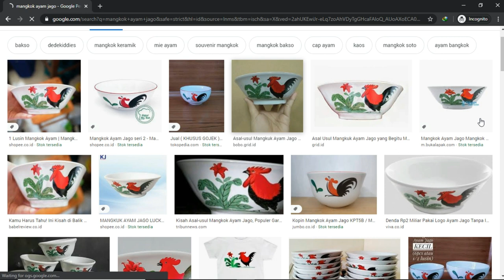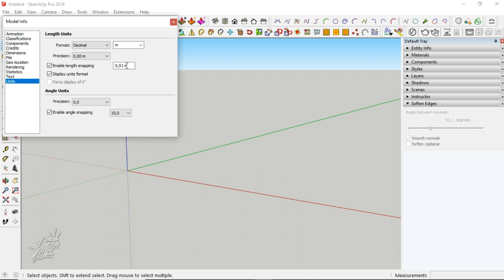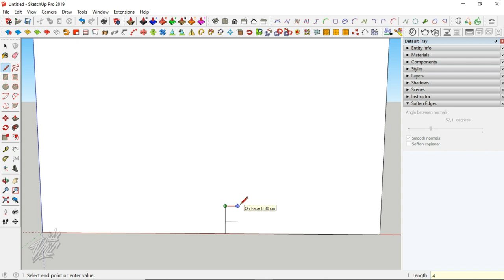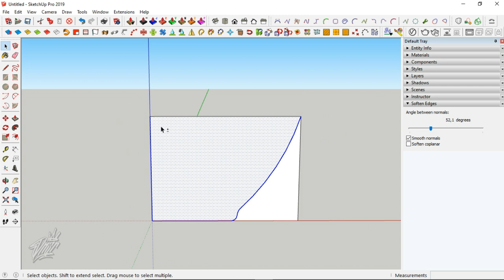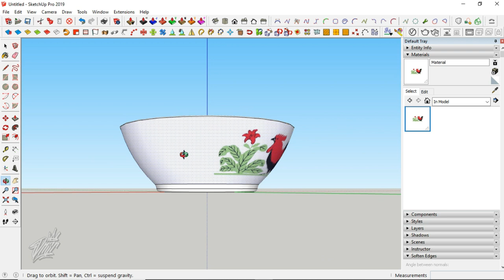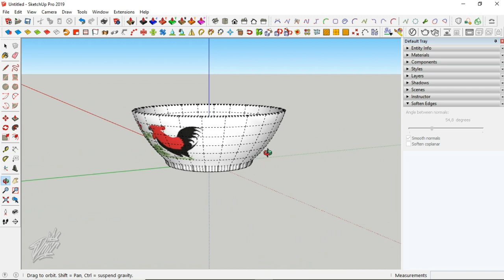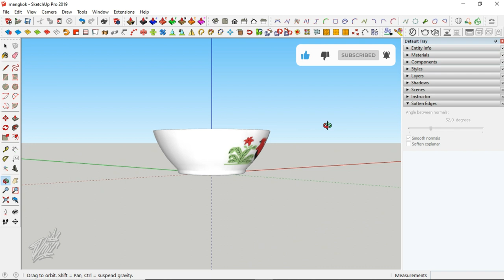3D Modeling Rooster Bowl [SketchUp Tutorial]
Tutorial 3D modeling Mangkok ayam jago di SketchUp

3d fish bowl
3d fruit bowl
bowl 3d free
3d fish bowl painting
3d printed bowl feeder
3d printed bong file
3d goldfish bowl
3d glass bowl
3d printed gun bowl
bowling g 3d
bowling g 3d apk
3d bowl hours
3d hollywood bowl
3d bowl island lake
3d illusion bowl
bowl 3d images
3d origami bowl instructions
3d optical illusion bowl
3d fish in bowl
3d print key bowl
3d bowl league standings
3d bowl island lake illinois
low poly bowl 3d model
3d bowl metal
3d mirror bowl
3d max bowl
3d mesh bowl
bowl 3d max free
3d bowl noodles
3d bowl of soup
3d bowl origami
3d origami bowl tutorial
bowl 3d object
3d origami bowl for fruit
3d bowl pro shop
3d bowl printable
3d printed bowl
3d printed bowl pipe
3d pen bowl
3d rice bowl
3d print super bowl ring
3d origami rainbow bowl
3d model super bowl ring
3d bowl sideouts
3d bowl stadium
3d super bowl
3d toilet bowl
3d turned bowl
autocad 3d toilet bowl download
3d printed super bowl trophy
fish bowl 3d test
bowl 3d vector
3d wood bowl
3d wooden bowl
3d warehouse bowl
bowl with 3d fish
3d yarn bowl
3d printed yarn bowl pattern
3d ball z
bowl 3d model 3dsky
rooster bowl set
rooster bowl vintage
rooster bowl history
rooster bowl chinese
rooster puppy bowl adoption
asian rooster bowl
rooster puppy bowl 2020 adoption
antique rooster bowl
what is a rooster bowl
rooster bowl buy
iron rooster burrito bowl
blood bowl roster
rooster bowl calgary
rooster ceramic bowl
rooster cereal bowl
chinese rooster bowl history
chinese rooster bowl for sale
chinese rooster bowl near me
ceramic rooster bowl
rooster design bowl
rooster dog bowl
deep rooster bowl
rooster bowls
rooster fruit bowl
rooster glass bowls
rooster bowl milk glass
glass rooster bowl
italy rooster bowl
rooster bowl with lid
lampang rooster bowl
lenox rooster bowl
lalique rooster bowl
rooster mixing bowls
red rooster mixing bowl
rooster noodle bowl
orange rooster bowl
puppy bowl roster
puppy bowl 2020 roster
rooster pasta bowl set
rooster porcelain bowl
rooster pyrex bowl
rooster pasta bowl
rooster rice bowl
rooster bowl shop
rooster sugar bowl
rooster serving bowl
rooster shaped bowl
red rooster super bowl
thai rooster bowl
tiffany rooster bowl
traditional rooster bowl
watt rooster bowl
bowl with rooster motif
rooster yarn bowl